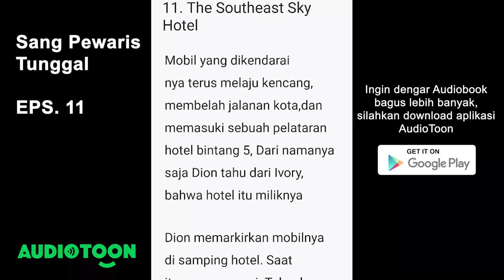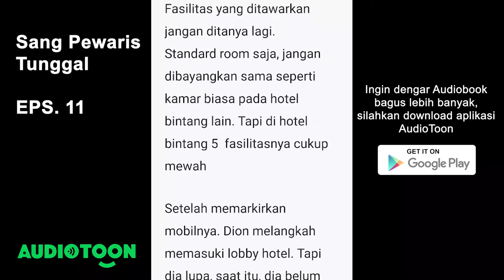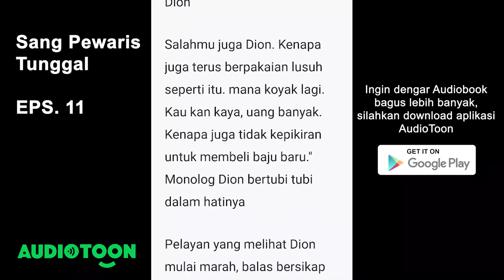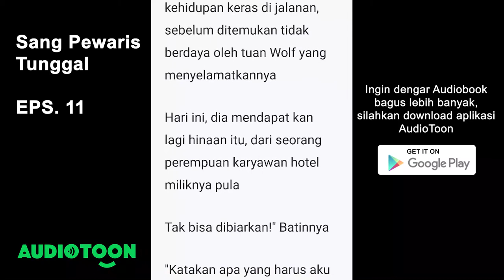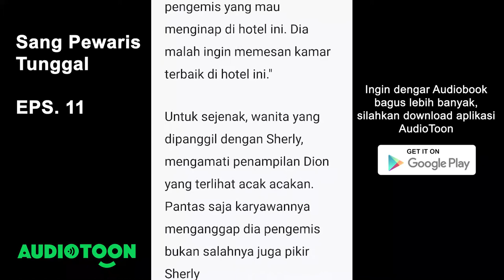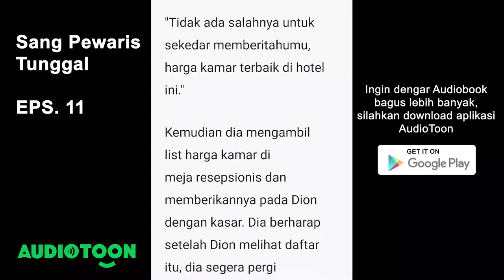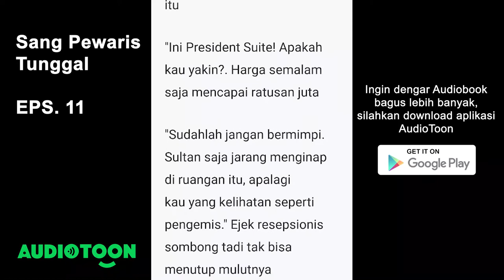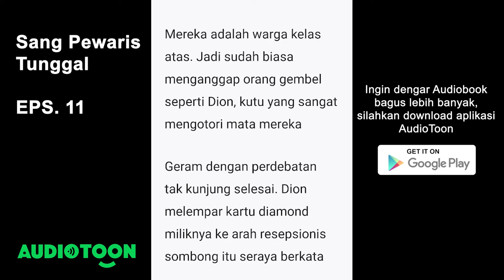Sang Pewaris Tunggal EPS. 11 | Jati Diri Dion | Audiobook Novel Indonesia